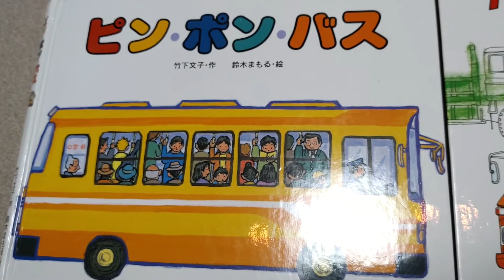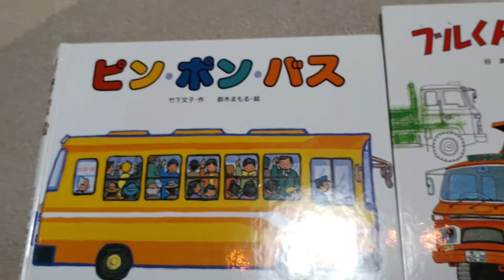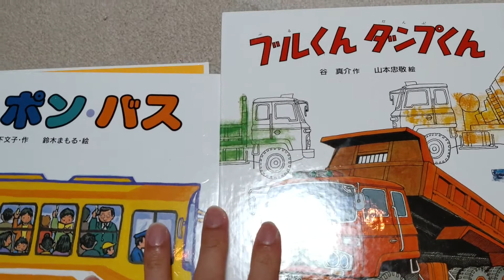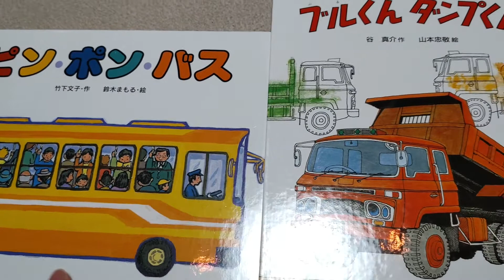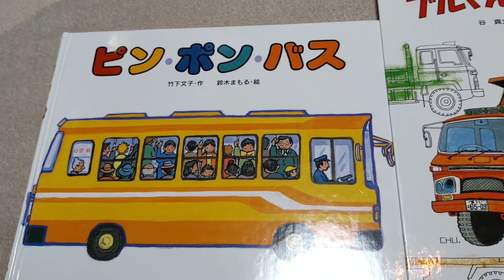赤ちゃんの絵本読み聞かせを0歳から始めて良かったと思った話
言い忘れてましたが、うちの子は発語が遅かったのですが、
発語し始めたと思ったら、2語文をすっ飛ばして、長文を喋るようになりました。
絵本の文章をよく聞いていたからなのかなと思ってます。